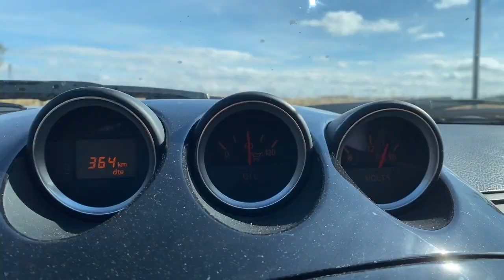NISSAN 350Z・La sportive idéale à moins de 20 000 € 🚗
aujourd'hui je vous propose un épisode hors-série assez spécial où je vous parle de la Nissan 350 Z.

Une mini GTR pleine de ressources ! 😈